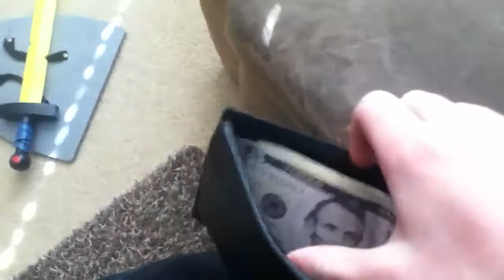The Lost Soldier 6: A New Legend Begins Multiplayer Taunt (6)